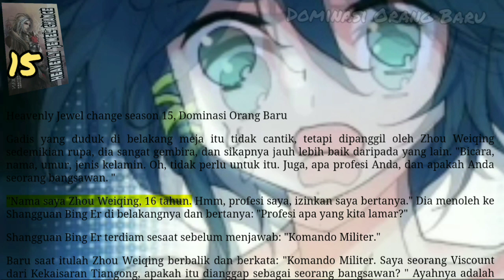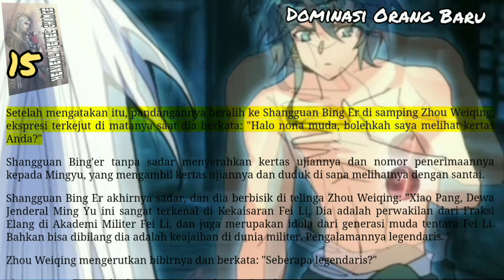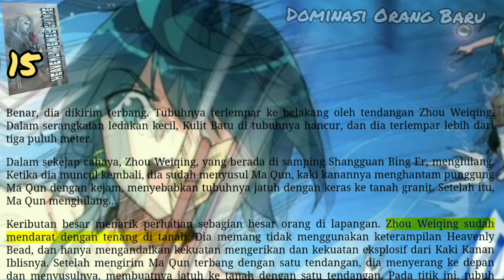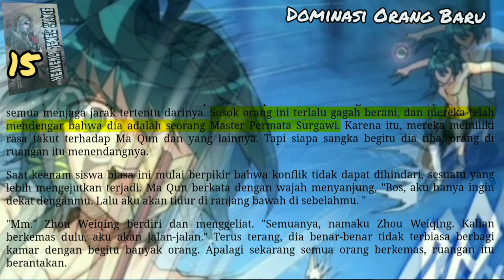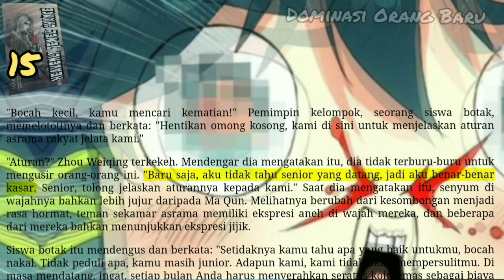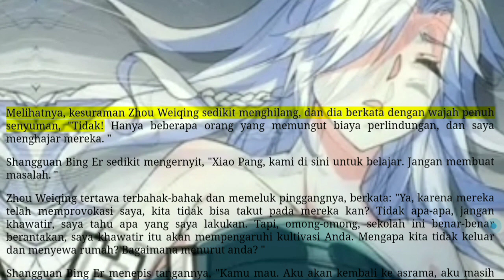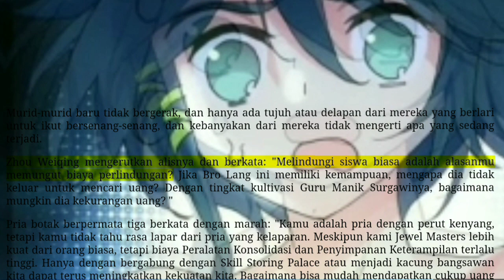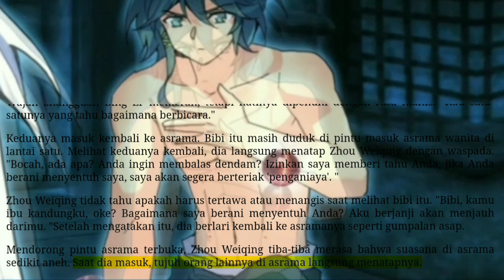Dominasi Orang Baru, HJC 15